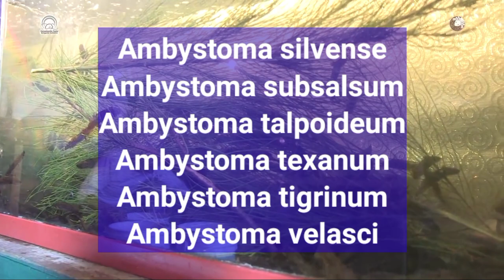¡TIPOS DE AJOLOTES! (Variedades)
Hola amigos en está ocasión una especie que se encuentra lamentablemente en peligro de extinción, hablamos del ajolote.